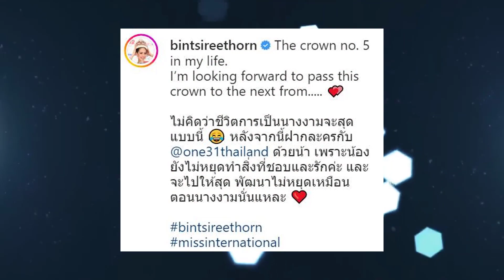ตำนานหนึ่งเดียวของไทย! “บิ๊นท์ สิรีธร” มิสอินเตอร์เนชั่นเเนลอันใหม่